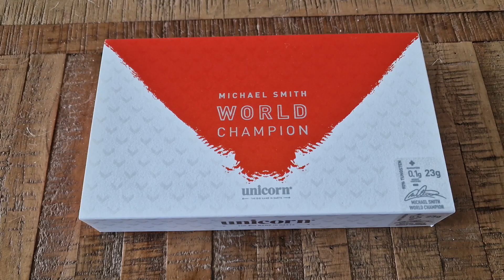Micheal Smith Worldchampion 2023 Unicorn darts